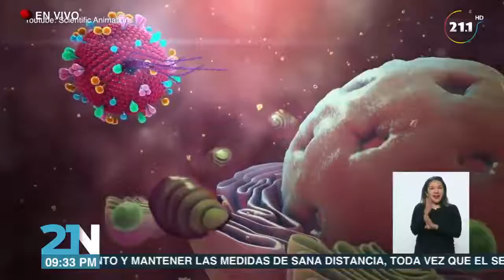Cubrebocas impide contagiar y contagiarse del Covid19 Mario Molina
“Es importantísimo el uso del cubrebocas, no sólo para no contagiar, también para protegerse”: Mario Molina

Esta fue la recomendación del científico mexicano.